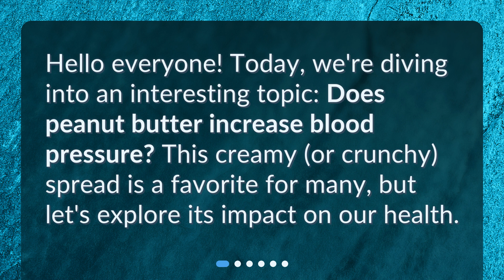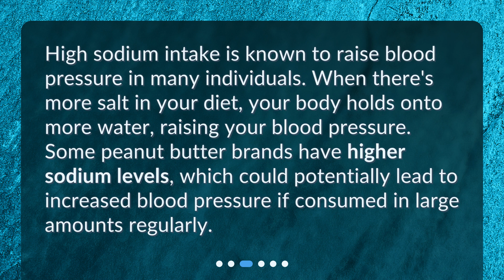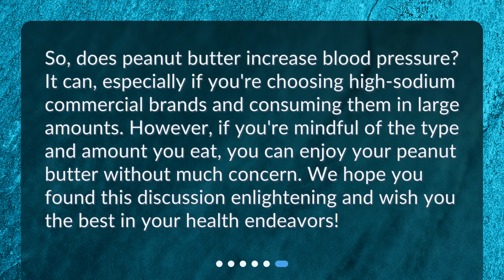Does peanut butter increase blood pressure?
Does Peanut Butter Affect Blood Pressure? • Curious about the impact of peanut butter on blood pressure? In this captivating video, we explore the question: Does peanut butter increase blood pressure? Discover the components of peanut butter, how salt influences blood pressure, the difference between natural and commercial varieties, and the importance of moderation. Join us as we uncover the truth about peanut butter and its potential effects on your health!

00:00 • Does peanut butter increase blood pressure?
00:19 • What's in Peanut Butter?
00:42 • How Does Salt Influence Blood Pressure?
01:06 • Natural vs. Commercial Peanut Butter
01:31 • Moderation is Key